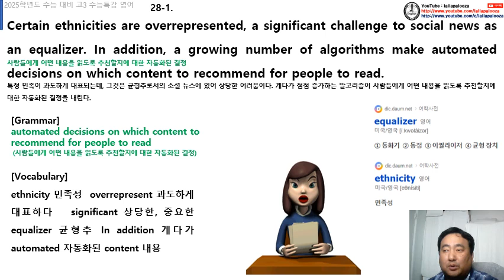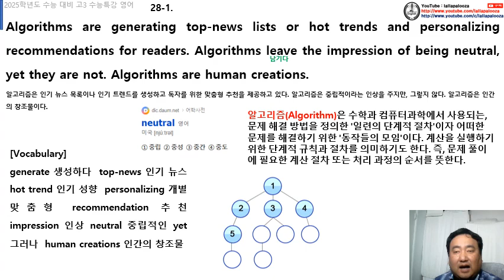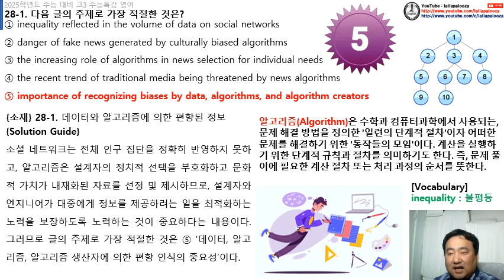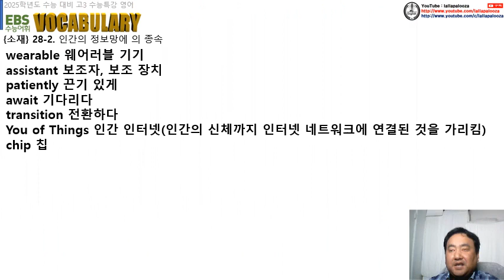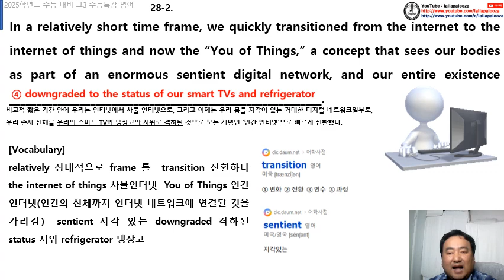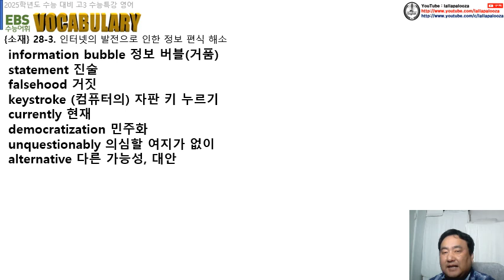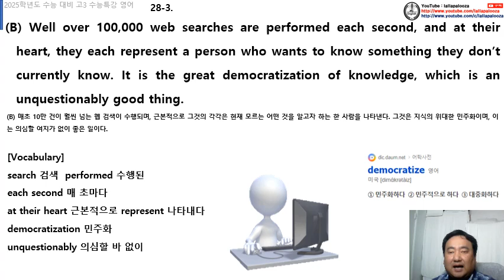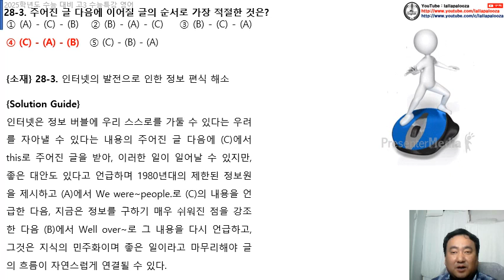2025 대입 수능특강 영어 28강 수업 동영상(통파일)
2025 대입 수능특강 영어 28강 수업 동영상(통파일)입니다.